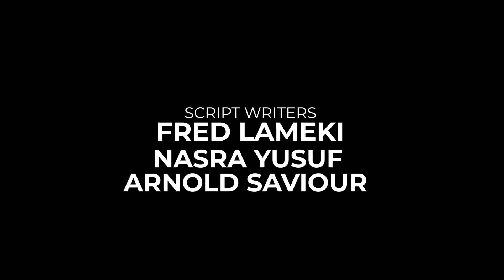AJALI YA NDUTHI IMEFANYA SHIZZO AOMOKE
Eunice Mammito